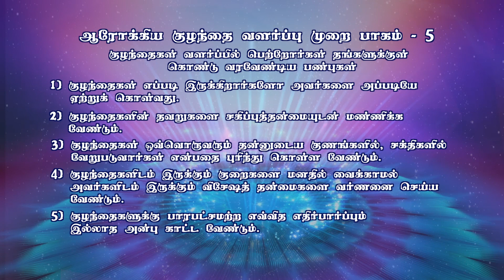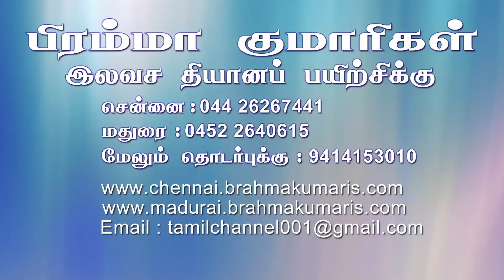Puthiyathor Thodakkam | Ep 115 | Healthy parenting - Part 5 | ஆரோக்கிய குழந்தை வளர்ப்பு - 5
Here discussed about is What are the qualities that parents should develop in them to give good children to the society? how to accept children and how to show unconditional love with children?
Accepting children as they are. With patience forgive the mistakes made by children. We have to understand that each child's character, quality and energy differs. Without any partiality have to show love towards children.  never keep deficiency of a child in mind. Parents should have unconditional love and acceptance towards their children
This program is organized by Brahma kumari's a spiritual institution.

Organizer: Brahmakumaris